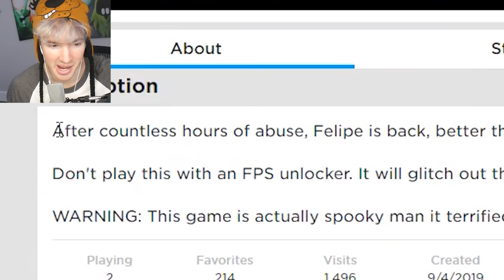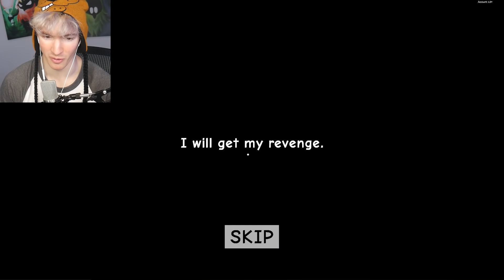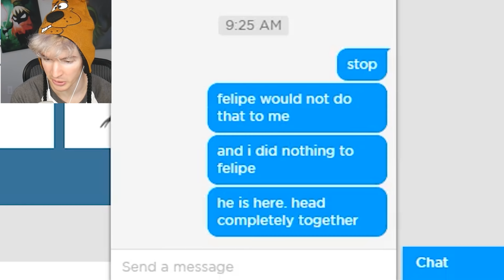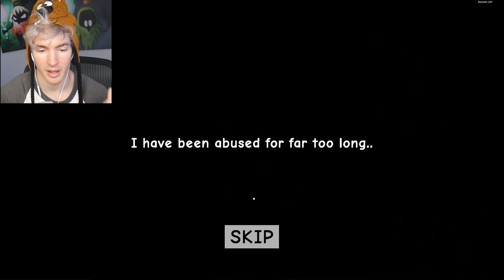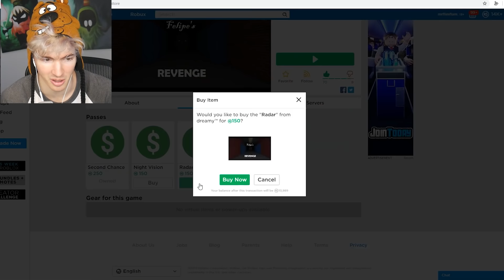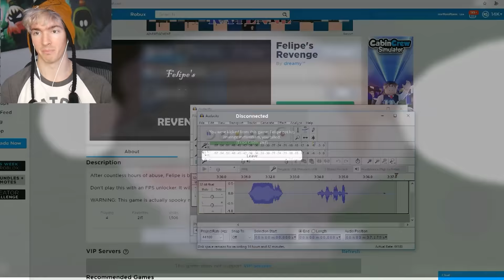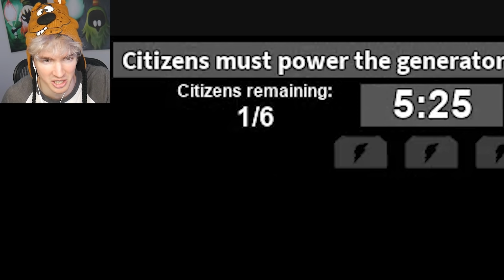ROBLOX FELIPE'S REVENGE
This game was incredible but SO DIFFICULT LOL record a video of you playing it if you beat it!!